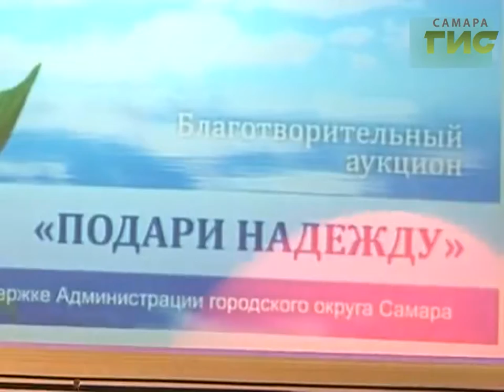1 марта в 16.00 состоится благотворительный аукцион "Подари надежду"